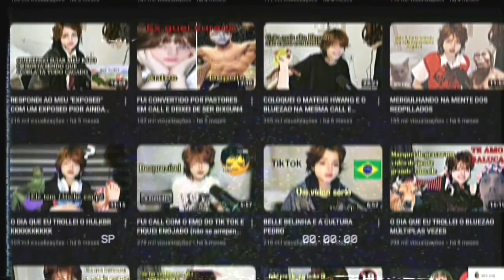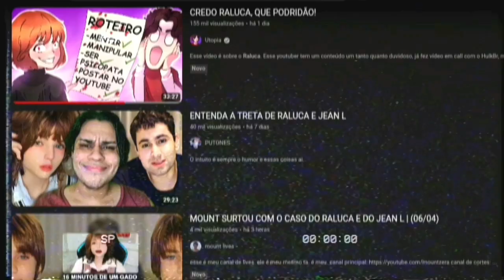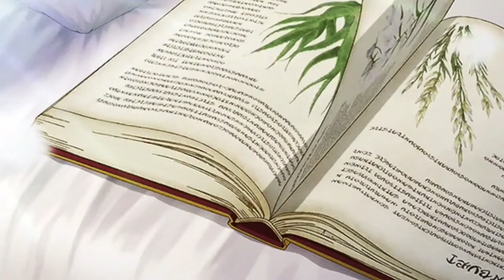O QUE FOI ISSO RALUCA E JEAN L?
📸 sunts_yt